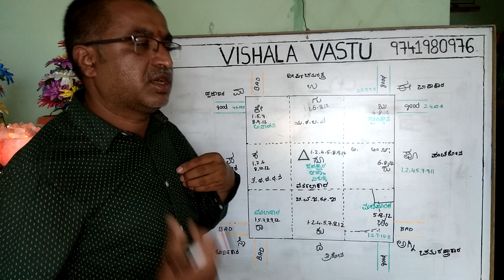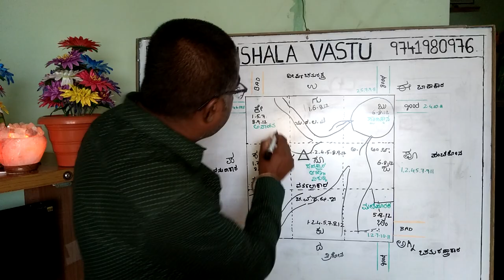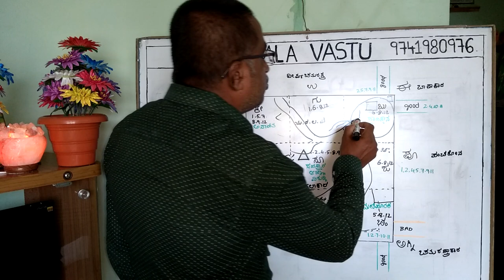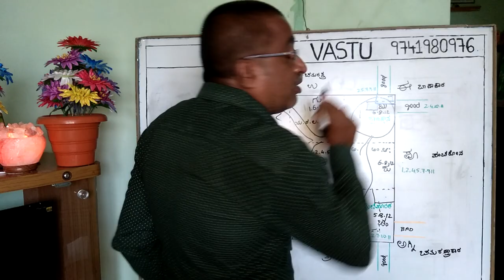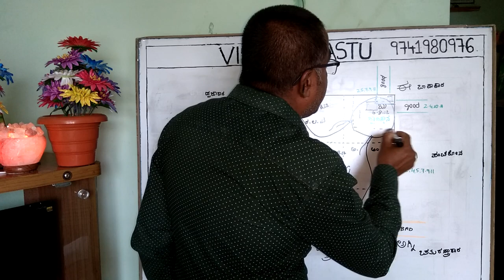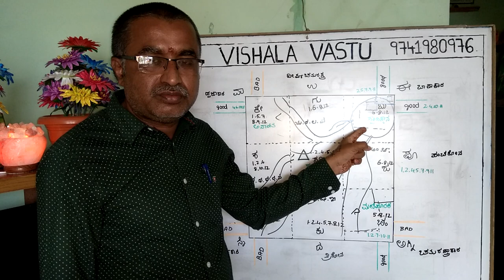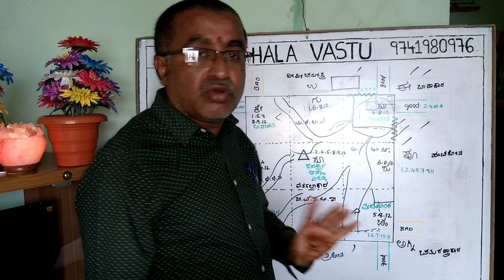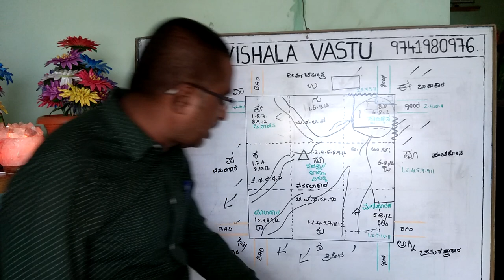(24) ಈಶಾನ್ಯ ಮತ್ತು ಜಲ ತತ್ವದ ಬಗ್ಗೆ ನಿಮಗೆಷ್ಟು ಗೊತ್ತು | Vishala Vastu | Vastu Home plan | Vastu Tips